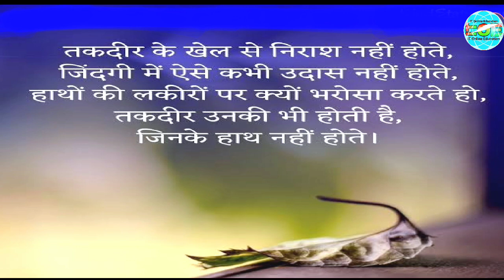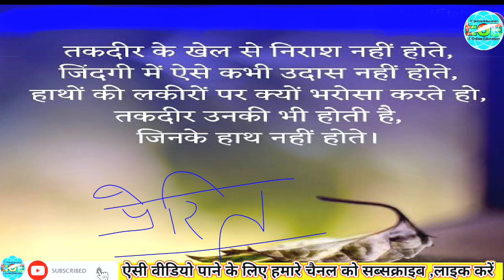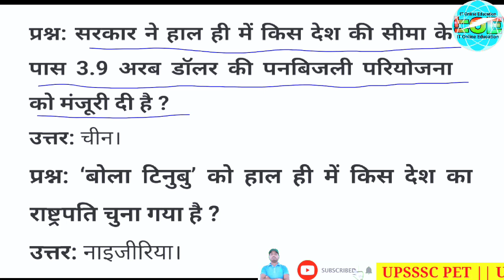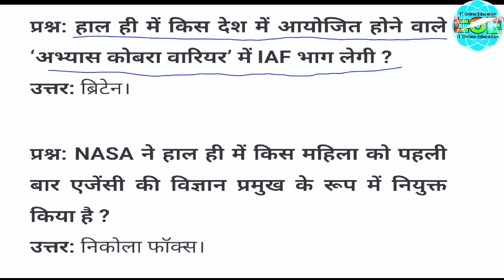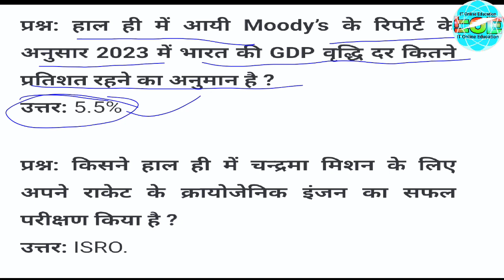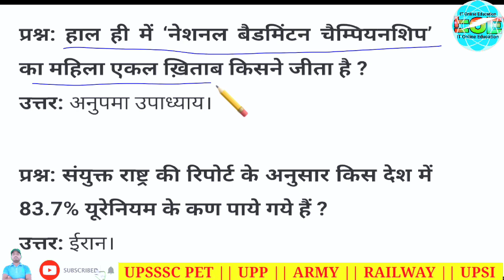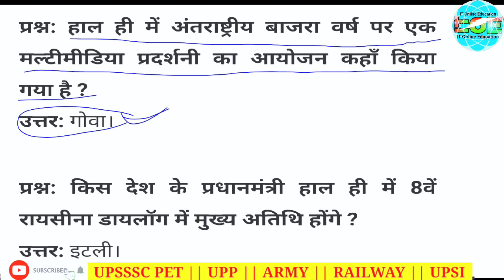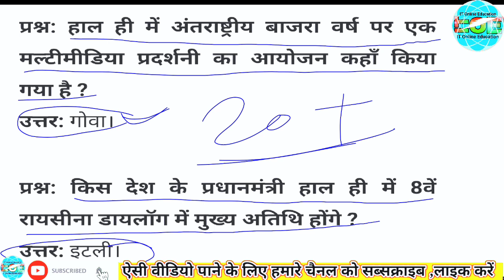#29||current affairs||||1 मार्च 2023||Static GK||सुबह 8 बजे||current does||daily current affairscurr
#29||current affairs||daily current affairs classes||1मार्च2023||Static GK||सुबह 8 बजे||current does

जी हाँ, इसी जुनून के साथ hemant sir द्वारा प्रतिदिन सुबह 8 बजे ली जा रही है Daily_Current_Affairs की Class। इससे रोजाना जुड़कर आप खुद महसुस करेंगे कि आपके ज्ञान के सागर में बढ़ोत्तरी हो रही है क्योंकि इसमें आपको अपनी आगामी सभी प्रतियोगी Exam के लिए मिल रहा है सम्पूर्ण अध्ययन। जो कि आपके सरकारी नौकरी पाने के सपने को साकार करने में सक्षम है।

⏩ Must Watch👇 :-

☞ IT Online Education - हेलो फ्रेंड्स यह चैनल आप सभी को तैयारी करने के लिए वन डे कंपटीशन के लिए बनाया गया है जिसमें आपको रिजनिंग मैथ साइंस कंप्यूटर जीके से संबंधित तैयारी कराया जाता है जो बिल्कुल फ्री है आपसे कोई चार्ज नही लिया जाता है For CUET BHU , DDU, LU, AU ENTRANCE

current affairs todaycurrent affairs livetoday current affairsdaily current affairs boosterfebruary current affairsIt online education by hemant sirdaily current affairs newscurrent affairs show#current affairs february 2023#the hindu analysiscurrent affairs hindiStatic gkstatic gk classesstatic gk previous year questionsstatic gk important questionscurrent affairs hindiStatic gkstatic gk classesstatic gk previous year questionscurrent affairs important questionsstatic gk for ssc cglCurrent affairs todayMarch current affairscurrent affairs 2023daily current affairs in hindiMarch current affairs 2023latest newshindi newsLetest current affairs Viral videos